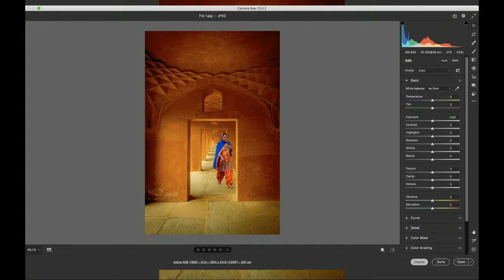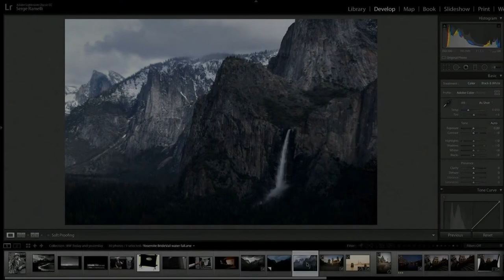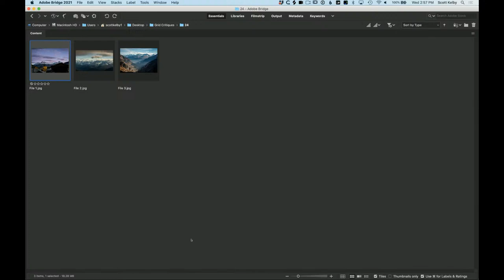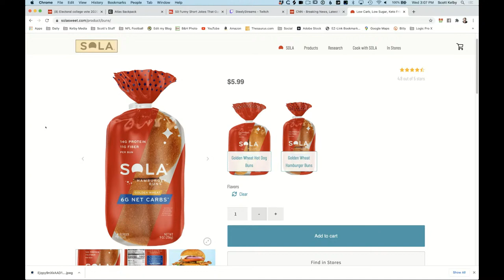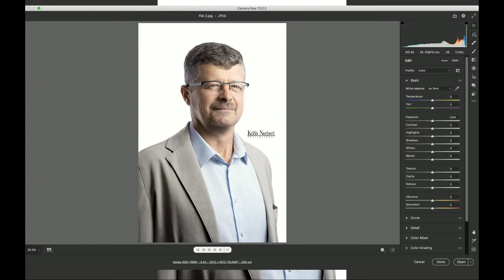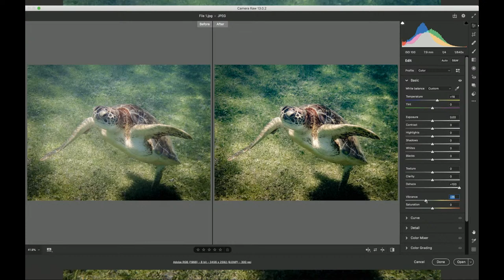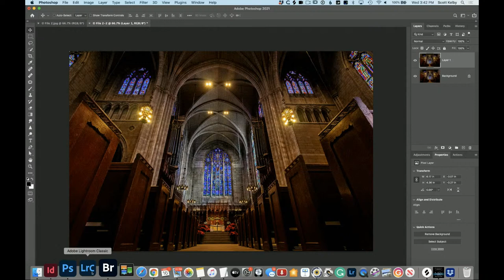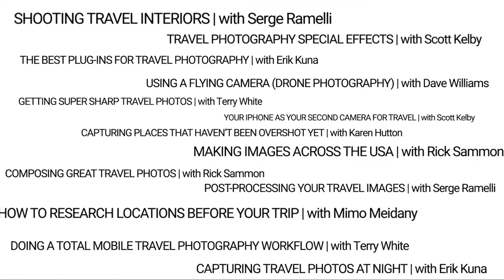Blind Photo Critiques Part 2 with Scott Kelby and Erik Kuna | The Grid Ep 454